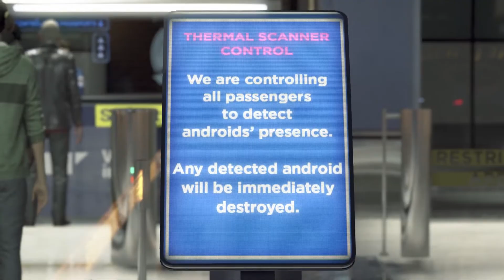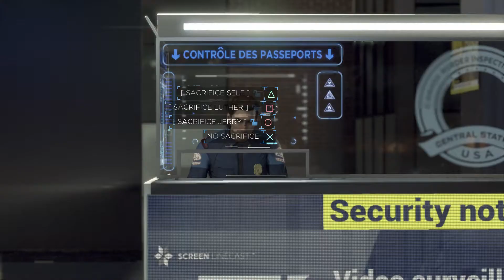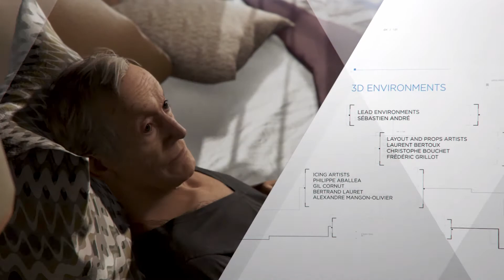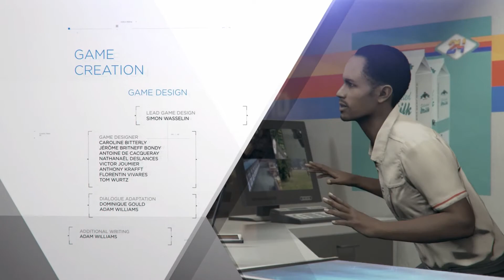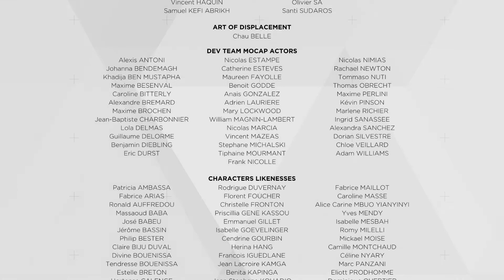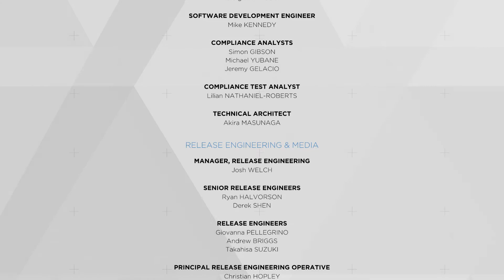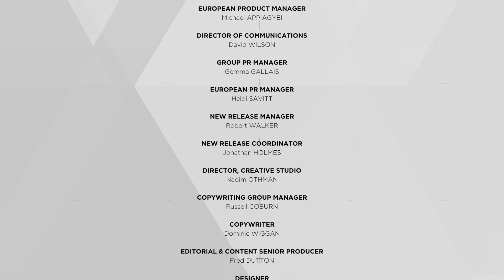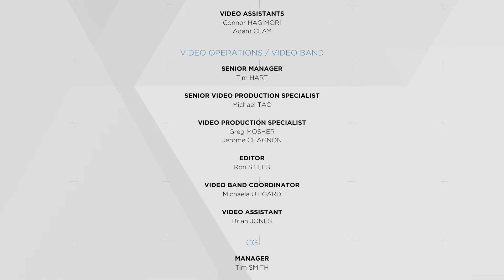Detroit Become Human HD 032 Battle For Detroit